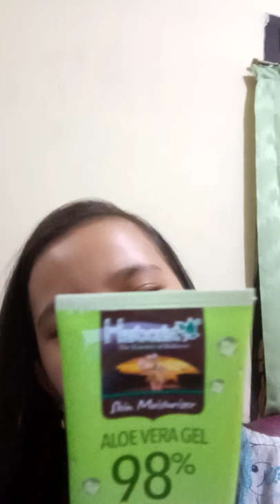Skin care ku tiap hari🥰🥰 subscribe yaaa,,,,like,,,and komen,,,,,